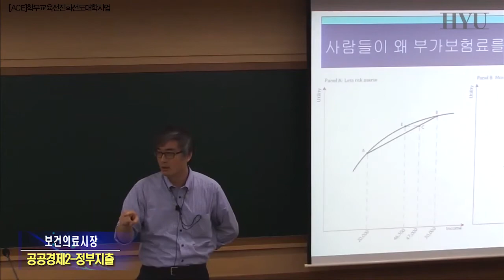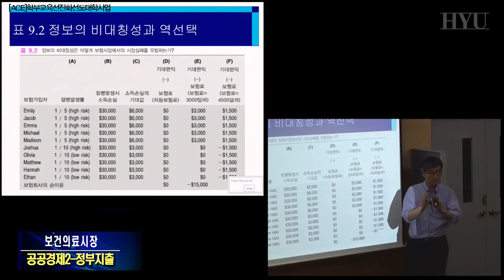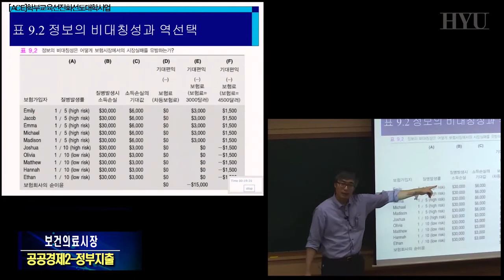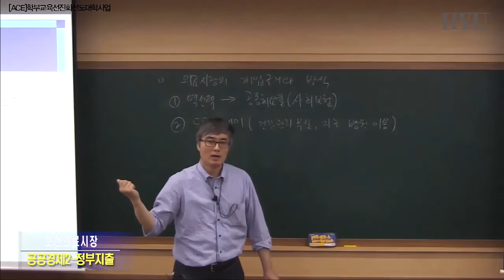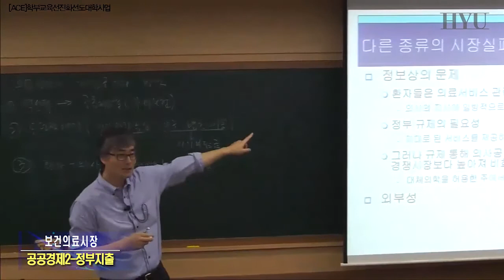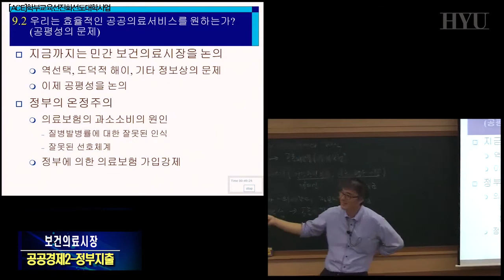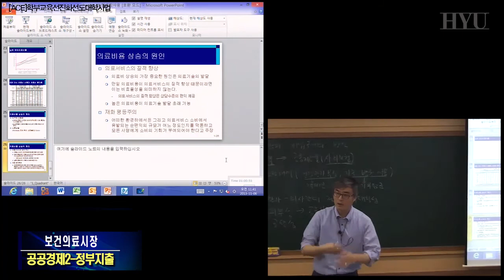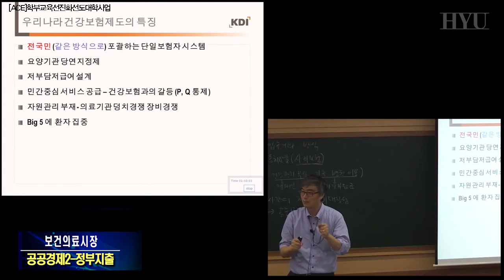공공경제2 13강 8장 비용-편익 분석/9장 보건의료시장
편익 측정 방법, 무형가치의 측정, 불확실성을 고려한 편익과 비용의 산출 방법